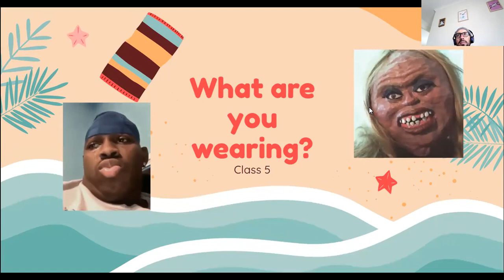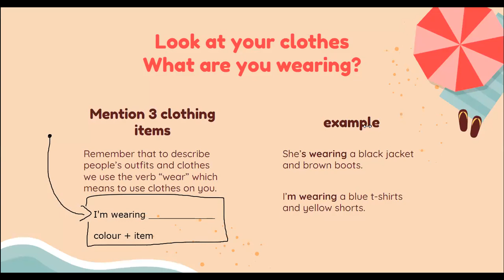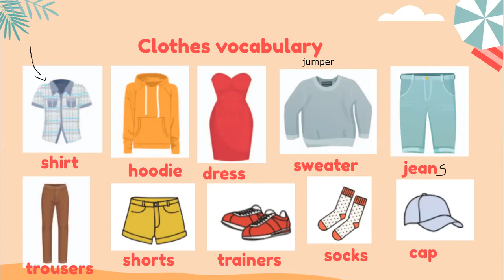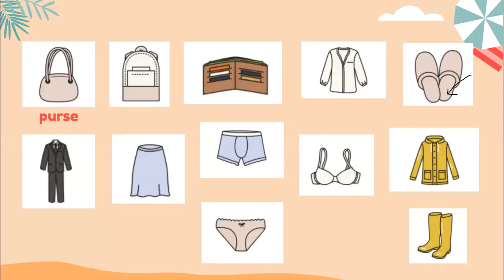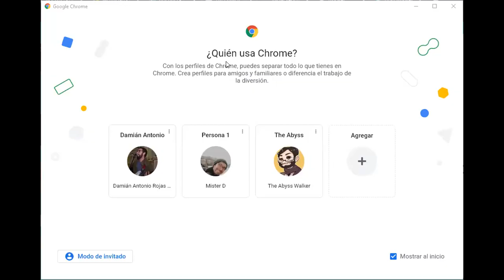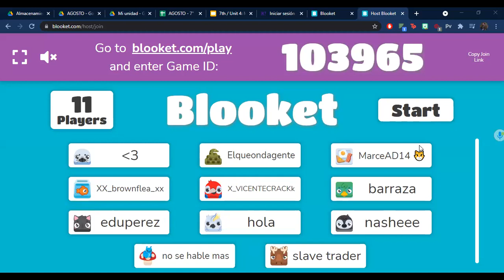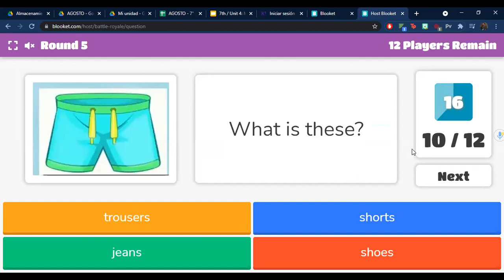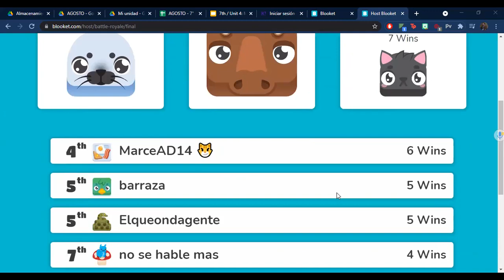7th B / Unit 4 / Class 6